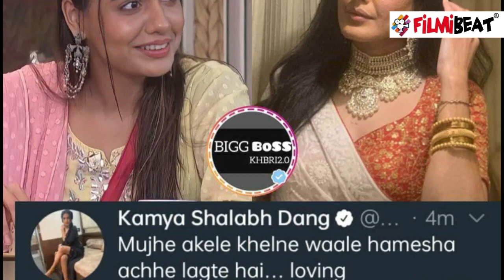Bigg Boss OTT: Kamya Punjabi Support Divya Agarwal likes her Game | FilmiBeat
Kamya Punjabi Support Divya Agarwal likes her Game to know more watchout the video